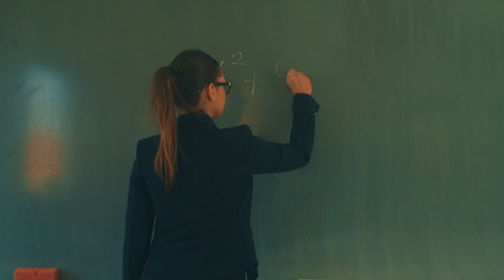МАЈКО МАКЕДОНИЈО - Химна на ИНТЕГРА - МКП (Видео спот 2020)